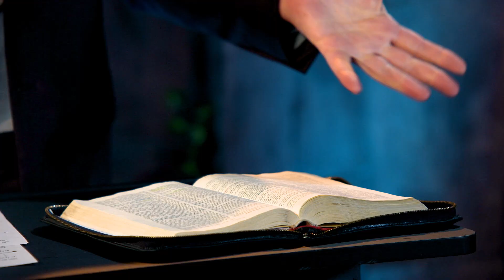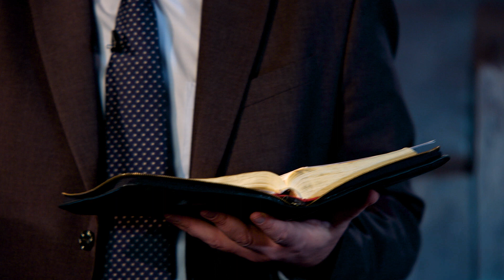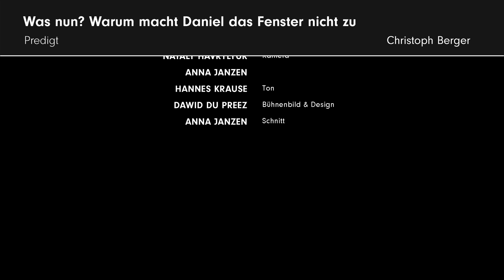Was nun? Warum macht Daniel das Fenster nicht zu # Christoph Berger # Predigt